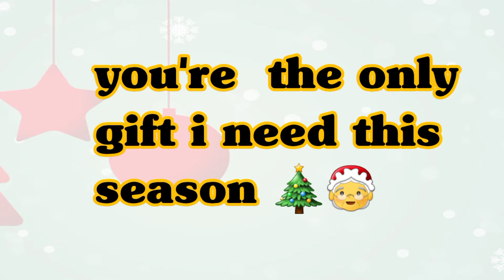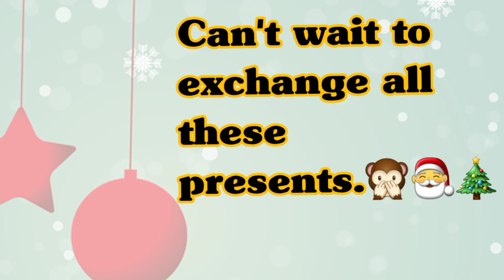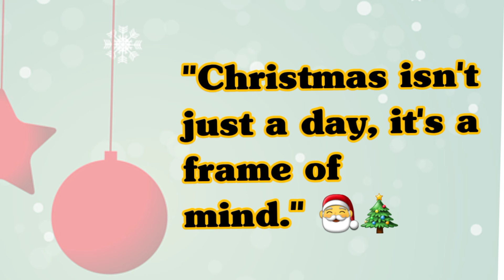Chirsmitas Captions for Instagram 2022|| Caption for Instagram||captions classy caption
Chirsmitas Captions for Instagram|| Caption for Instagram||captions classy caption

best captions for Instagram 2021
fb photo post caption
caption for profile pictures  for girls
best caption